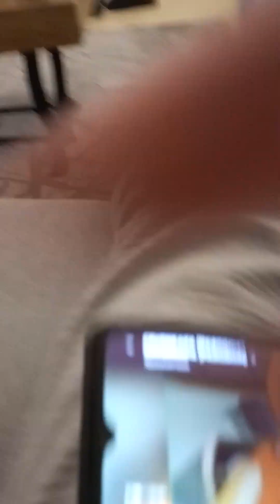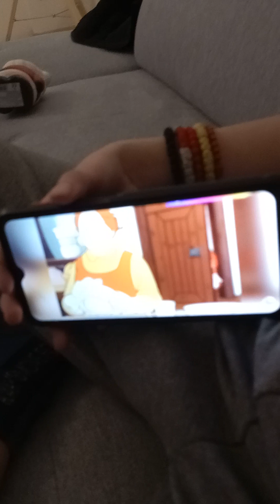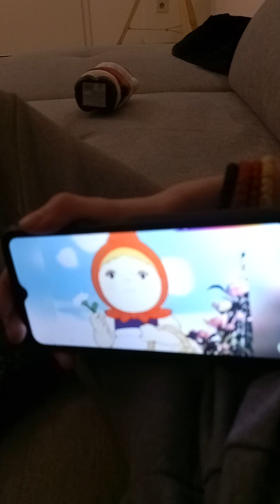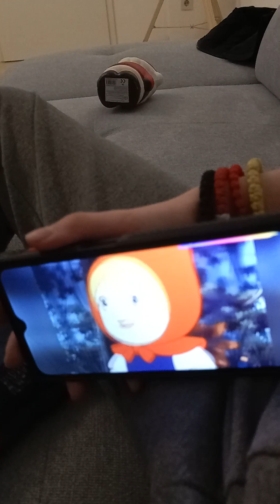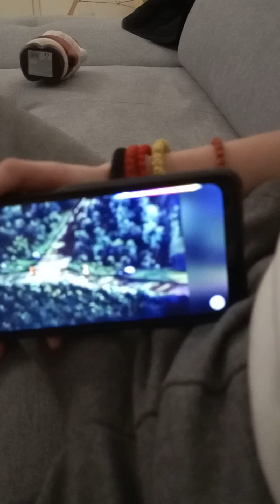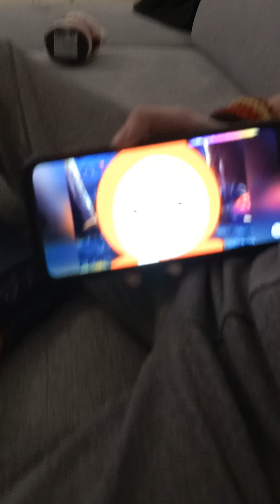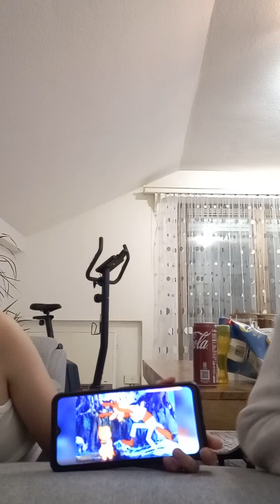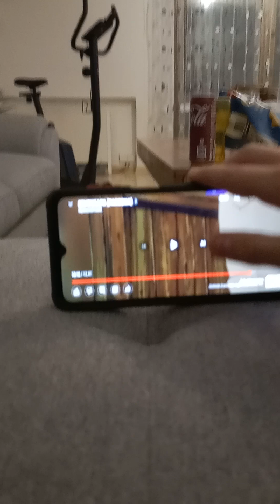try not to laugh pokušaj da se ne nasmeješ izazov